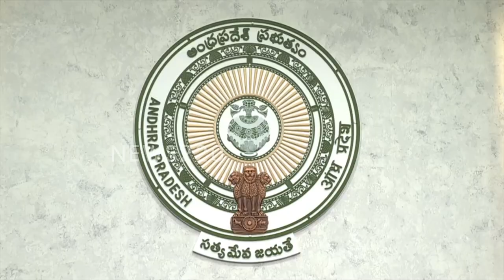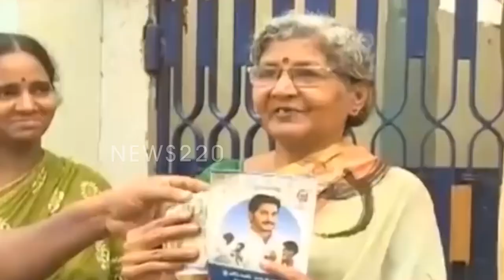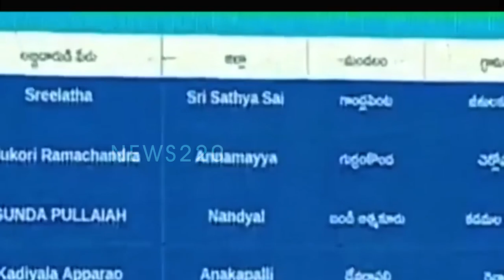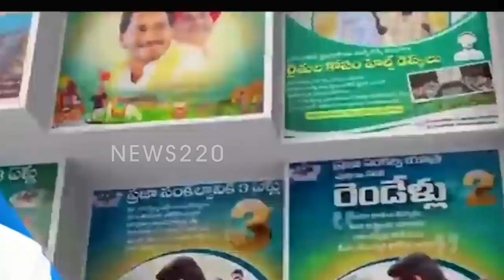సూపర్ : 5ఏటా అడుగుపెట్టిన జగన్ ..? ప్రజారంజక పాలనలో అద్భుతాలు ఇవే ..? Modi - News220